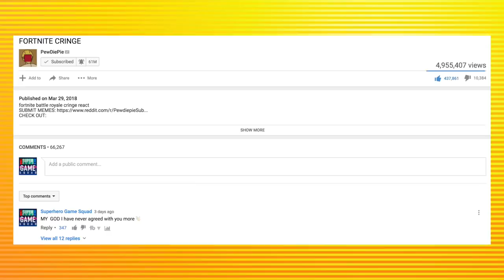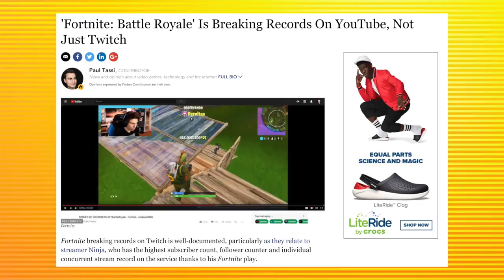WHY I HATE FORTNITE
I have VALID reasons why Fortnite is starting to make me rage 😤

- NINTENDO SWITCH

- XBOX ONE

-SOFT LIGHTS

- YETI MICROPHONE

-LED LIGHTS

-FUNKO POPS!

- Pop Filter